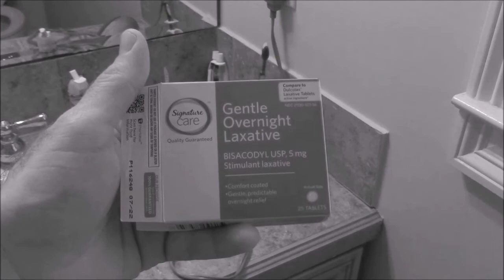Love at First Wipe...a short film by Tim Howat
Created in just one day, this film shows what being stuck inside for several days can do to one's mind.